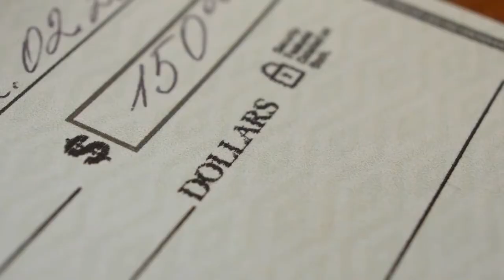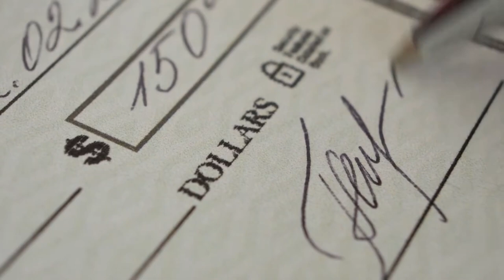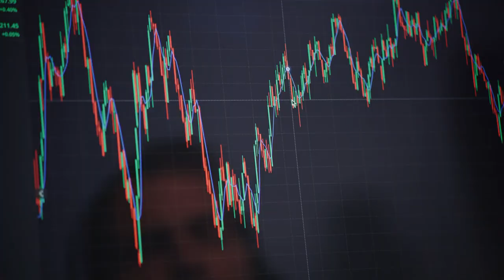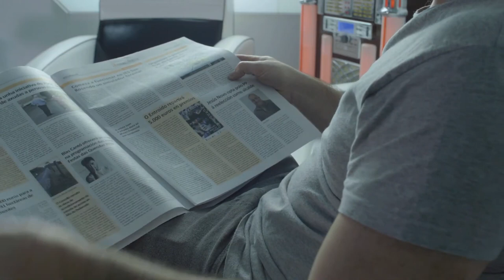RICH VS POOR Mindset Why Most People Are Poor Interview With Robert Kiyosaki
▼Speaker

Robert Kiyosaki